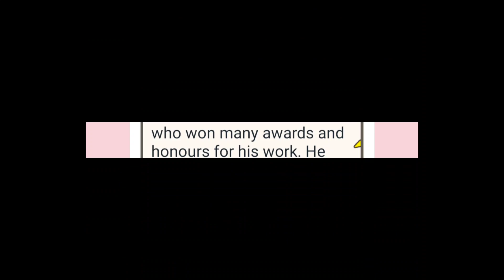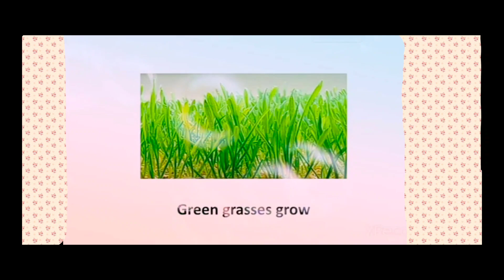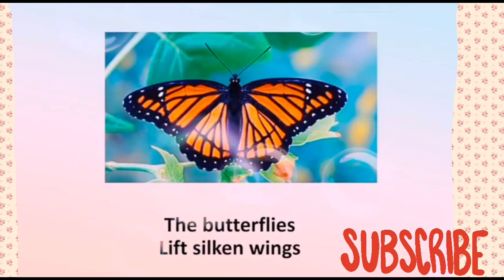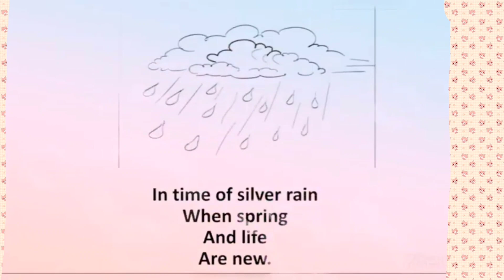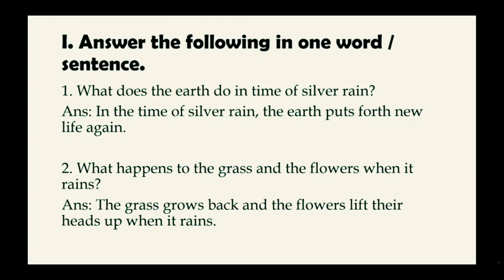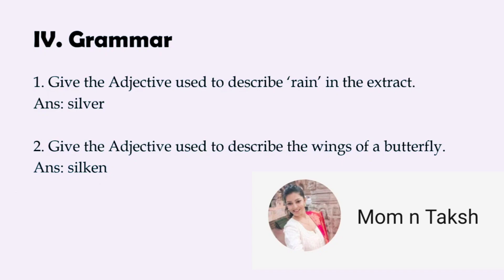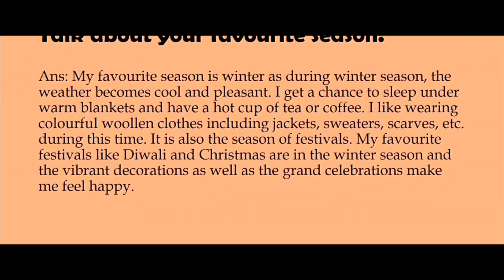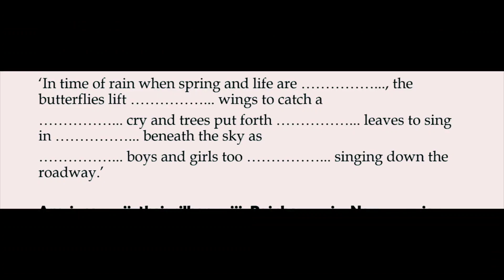Std -7th,English balbharthi,1.3-In Time Of Silver Rain.Explanation n Question Answer notes